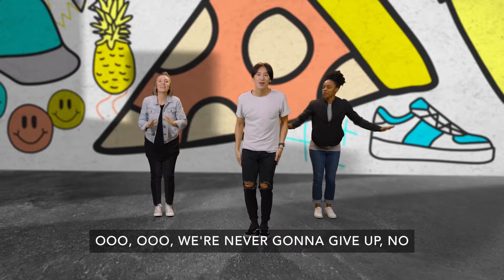Preteen Experience May 15th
Welcome to Groundswell Kids Online! We're so glad that you decided to join us!

Do you want to become a GS Kid and receive a free monthly subscription box delivered to your door?